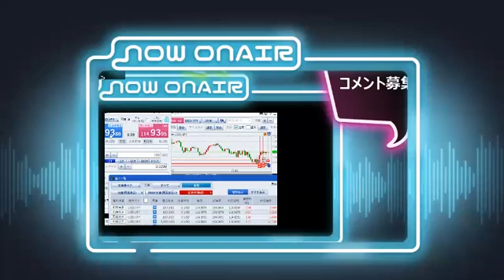/プロジェクトA子さんも注目？ ドル円ウクライナ情勢 /感想戯言動画？.一息つく動画？/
衝撃の廃人十傑集運営,神サイト！ (これを見ればー変わるわよ！)
人生詰んだ！ユキッフル
プロジェクトA子さんも注目してる?！童貞帝王シロッフル
結婚したい！ヒロコンプレックス的まとめ速報
ロボットだいすき！ロボッフル
アイドルだいすき！アイドッフル
プロレスだいすき！ユカ・ヨネッフル！
髪ってる！ハゲ男的まとめ速報　ハゲッフル
映画だいすき！|シネマッフル
オカマ大好き！モリッフル
特撮だいすき！アニメッフル　元祖
未解決事件まとめ速報 ！
アニメだいすき！とこあに

！！本チャンネルでのナレーション音声動画の音声はすべて使用しているサイト！！音読さん

でかいのだいすき！デカッフルまっくす
ゲームだいすき！タダッフル　(ニューシネマッフルパワーズ2000万)
こじらせ！独処女腐女子的まとめ速報
漫画大好き！スケッフル
芸能だいすきQ|！アキヨッフル
萌えだいすき！萌えっふる！